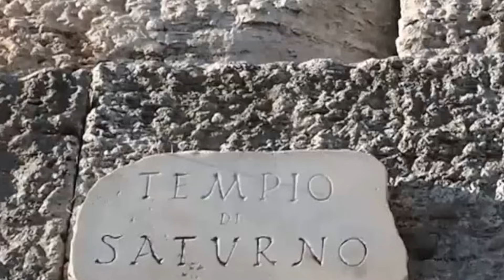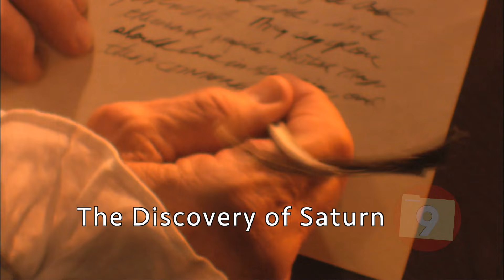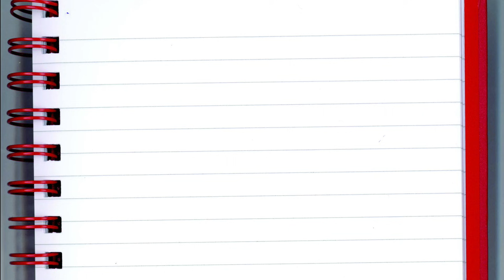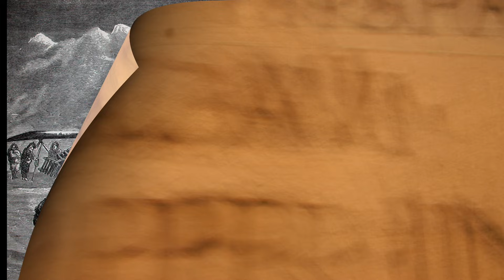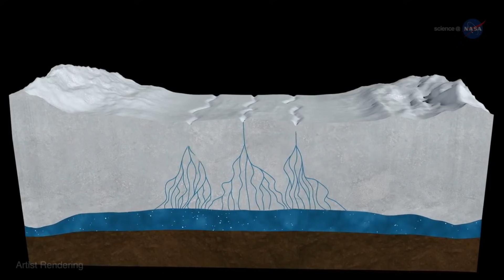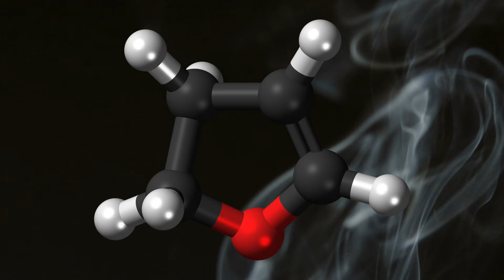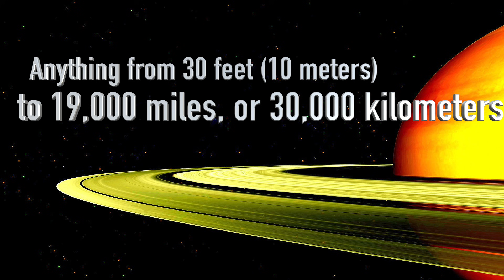Top 10 AMAZING FACTS About SATURN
Welcome to Top10Archive! With the exception of Earth, Saturn is arguably the most mesmerizing planet in our solar system. From the famous rings, to its astonishing 62 moons, let’s look at the top 10 amazing facts about Saturn.

CORRECTION at 3:15: It's supposed to be "billion" not "million" kilometers.

10. Roman God of Time
9. The discovery of Saturn
8. Saturn has an unorthodox North Pole
7. How big is Saturn?
6. How far away is Saturn?
5. Saturn is surrounded by moons
4. Enceladus is Saturn's Brightest Moon
3. Saturn's moon Titan is.. wild.
2. Defining the Rings of Saturn
1. Composition of Saturn's Rings